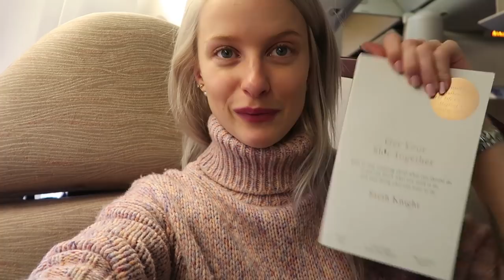WE STAYED IN A PALACE IN INDIA | PART 1 | VLOG 91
Wow! Join us for what is turning out to be a truly eye opening experience, as we travel to vibrant, beautiful India for the first time ever. In part one of this vlog we get to experience the real Mumbai, stay in the most incredible palace and explore the intensity of the early morning flower markets at 4am. I hope you enjoy this once in a lifetime adventure with us, I'm so lucky to be able to experience this amazing country with such dedicated tour guides and can't wait to share more x

and our tour guide was the brilliant Adi who allowed us the most amazing experiences and guided us through everything! Thank you to Jet Airways for a wonderful flight and both the Taj Mahal Palace Hotel Mumbai and the
Taj Rambagh Hotel Jaipur for being so welcoming and accommodating!

Pink Jumper: J Crew
Off Shoulder Jumpsuit
Onesie: Sold Out
Off Shoulder Top
Striped Trousers
Denim Jumpsuit: Sold Out
Denim Jacket: Sold Out
Tie Espadrilles
Spotty Dress

Find Me ❤